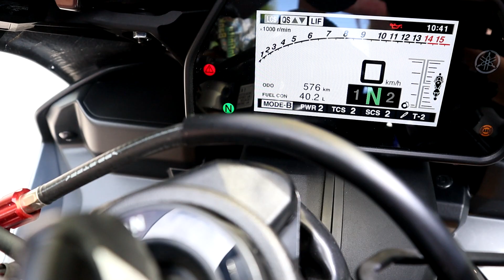รีวิวแบบสถุน บักดุกสายจ้วด แต่งไป3ล้าน !!